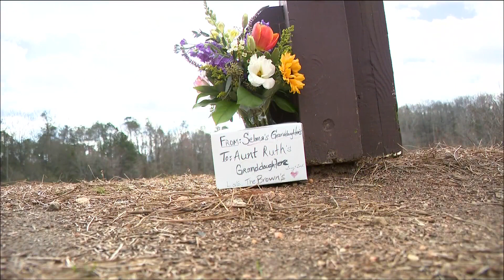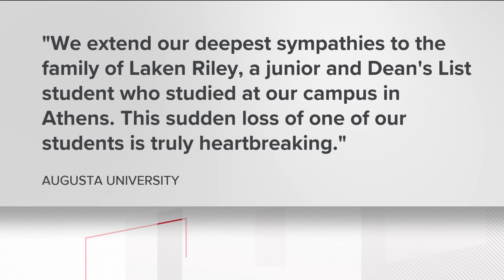Suspect taken into custody in connection to Laken Riley's death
Laken Riley, a 22-year-old Augusta University nursing student, was found dead on UGA's campus on Thursday. Just a day later, a suspect is now in custody in connection to her death.

11Alive believes that news shouldn’t be a one-way conversation, but a dialogue with you. Join in, share your thoughts and connect with new perspectives.